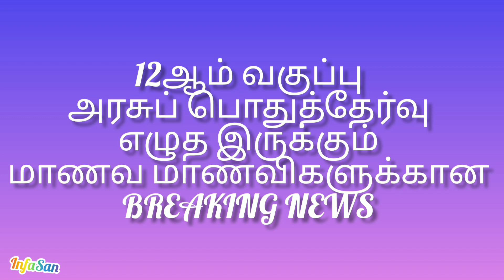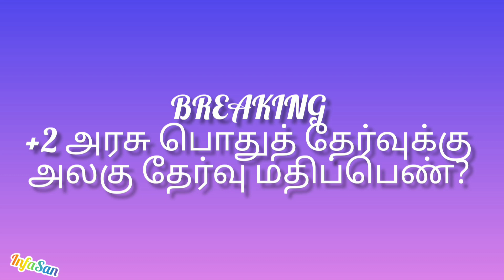BREAKING: +2 அரசு பொதுத் தேர்வுக்கு அலகு தேர்வு மதிப்பெண்? unit test marks?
+2 இயற்பியல்
அலகுத் தேர்வு :1